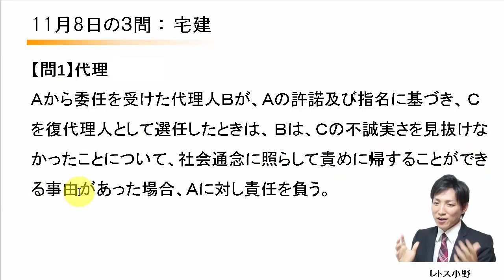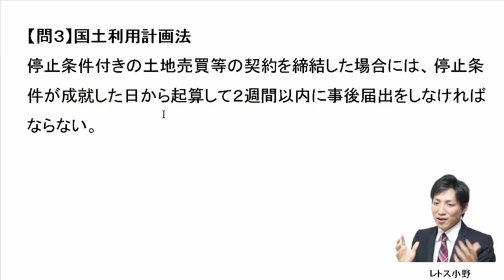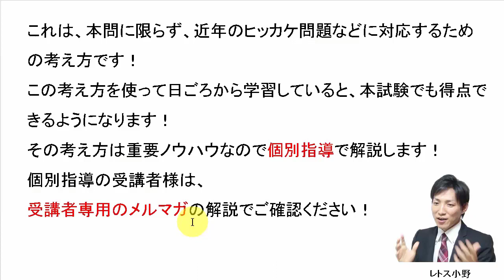【宅建過去問】11月8日の３問【レトス小野】宅建過去問解説